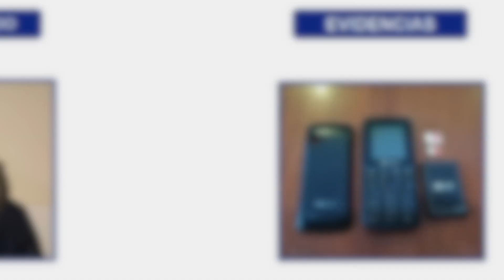POLICIA INFORME SEMANAL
La Policía Nacional incautó más de 4500 gramos de cocaína en Loja